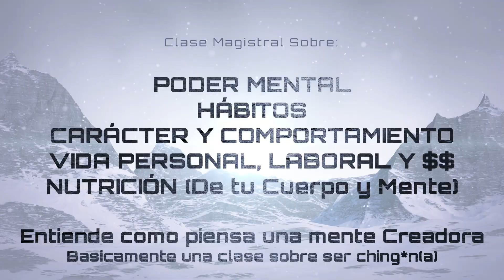Juego Interno de Alto Estatus ►Lenguaje No Verbal ALFA de Alto Valor Social ►Lenguaje Corporal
En esta entrega damos otro salto al Juego Interno de Alto Estatus Social y Hablamos de como elevar la forma en la que la gente te percibe haciendo uso de un lenguaje no verbal o lenguaje corporal alfa, de alto estatus.

Aprende como mejorar tus habilidades sociales para dominar totalmente las dinámicas sociales de alto valor.

►Pasta Blanda

►►Estándares Globales